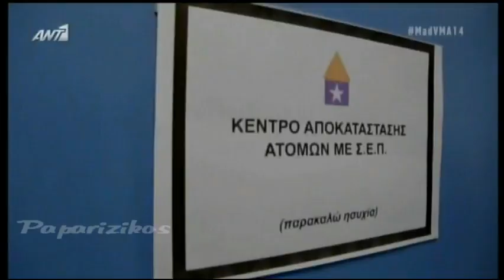Helena Paparizou - Opening Intro Video On "Mad Video Music Awards" 2014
helena paparizou natalia germanou antonis remos giorgos liagkas opening video to welcome themis georgantas on stage on mad video music awards 2014 by airfasttickets Opa Opa Mera Me Ti Mera Se Thelo I Zoi Ine Tora No Time To Play Ela' Do Set Your Body Free Mou Lipis The Earth Westoriental Trip (I Would) Die For You Follow Me Athena Ligo Ligo I Agapi Ine Zali Tell Me Lonely Nights Fila Me Something About You Kalimera Why Tabla Dreams Me Logia Ellinika Kainourgia Agapi Vima - Vima Adiko & Krima O, ti Po Hit Express Moro Mou (cd single) Ela' Do (Come 2 Me) Alli Mia Fora Tora - Tora Girna Xana Kardia Mou Pes Mou Moiazoume Den M' Agapas Pou Ise Matia Mou Ti Sou' Dosa, Ti Mou' Doses Anoixti Pligi List Of Lovers Matia Mou (Where Are You) Time To Say Goodbye Welcome To My World Anapandites Klissis Treli Kardia Mprosta Ston Kathrefti Katse Kala Proteraiotita Antithesis Anamniseis Axizei Taxidi Ya To Agnosto Galana (Exeis Kairo Na Mou Fereis) Louloudia Stin Kardia Mou Mono Thlipsi Zise I Zoi Sou Zari M' Agkaliazi To Skotadi Matia Ke Hili Mesa Sti Fotia Sou My Number One OK Let's Get Wild The Light In Our Soul I Don't Want You Here Anymore A brighter Day If You Believe Me Louloudia Ballad Version To Fos Stin Psixi Mambo Panta Se Perimena I Agapi Sou Den Meni Pia Edo Asteria Gigolo The Game Of Love Iparhi Logos Paradigmatos Hari Oti Aksizi Ine I Stigmes Pote Xana Meres Aiones Se Pion Na Miliso Parapono Aimovoro Anoiksan Oi Ouranoi You Set My Heart On Fire An Ihes Erthi Pio Noris Pou Pige Tosi Agapi Me Theloun Ki Alloi Typseis Pote Se Ena Antio Just Walk Away Don't Speak Crazy Like A Prayer Smooth Operator Can't Help Fallin' In Love Outside Somebody's Burning Carpe Diem Teardrops Let Me Let Go Heroes Heart Of Mine Voules Vouz? Seven Days The Game Of Love (Banned Album) Mazi Sou Na Ksypnao Kai Na'Mai Mazi Sou (Edo Na Zeis) Mi Fevgis Le Temps Des Fleurs An Esi M'Agapas (Pour Que Tu' M Aimes Encore) Fos (Shine) To Fili Tis Zois Ola Einai Mousiki Zilia - Monaksia Porta Gia Ton Ourano Vrisko To Logo Na Zo I Kardia Sou Petra Koita Mprosta Poios Den Tha' Mai Edo Mi Mou Milas Gi' Antio Eisai I Foni Pitotexnimata Papeles Mojados with Chambao To' His I Den To' His Mathe Prota N' Agapas san kai sena an isouna agapi psaxno tin alitheia girna me sto xtes tou erota to aima oneiro chemical filarakia stin korifi tou kosmou thalassa den allazo siga, psithirista tha' mai allios baby it's over oti niotho den allazei love me crazy dari dari mr perfect popular all the time lathos agapes Poso M' Aresei Ena Lepto, De Thelo Allon Iroa, Ti Ora Tha Vgoume?, Chainsaw, Sou Stelno SOS, Save Me (This Is An SOS), Epitelous Moni, De Tha Kimithiss Apopse,One More Night, The Groove Is The Solution, I Nichta, Oute Ki Esi, Vrehi Filia, Crazy For Love, Mesimeria, One Life, Soma Ke Psihi, Set Your Heart On Me, Mi Mou Exigis,Stin Akri Tou Kosmou, Enough Survivor, One Life, Set Your Heart On Me, As Long As You Are Mine, 4 Another 1, Don't Hold Back Our Love, Chainsaw